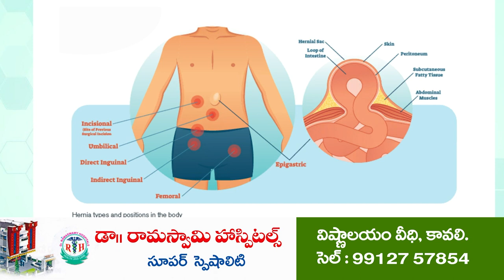చంద్రయాన్-3 ప్రయోగానికి రంగంసిద్ధం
జులై 14 న షార్ నుండి ప్రయోగం
LVM మార్క్-3 రాకెట్ ద్వారా చంద్రయాన్ ఉపగ్రహ ప్రయోగం